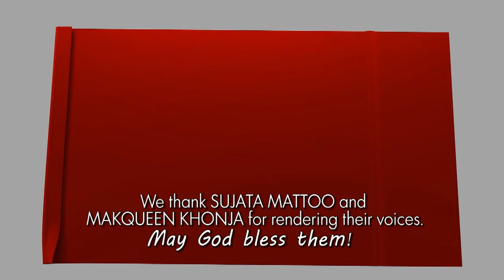Teen Chote Kadam - Prabhu Yesu Ki Paidayish - Year C